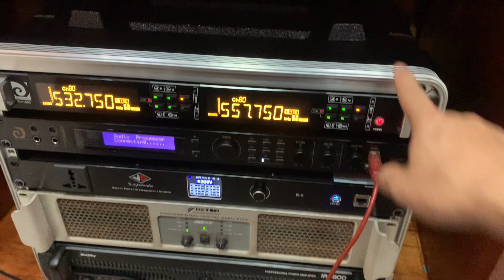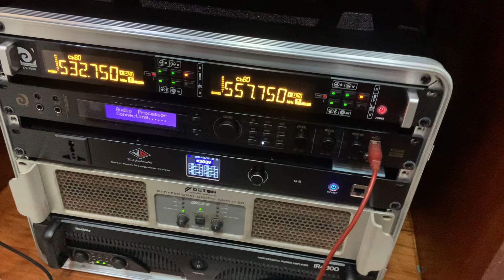Bộ karaoke gia đình siêu víp lh:0963101888-0962355999